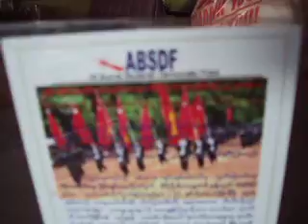Pyae Pyae Aung and her friends singing